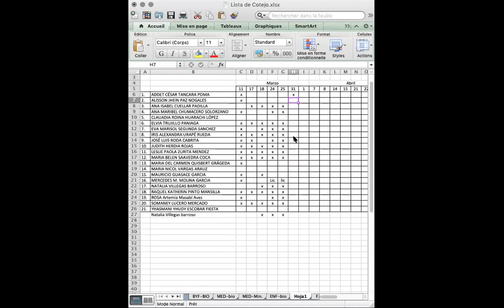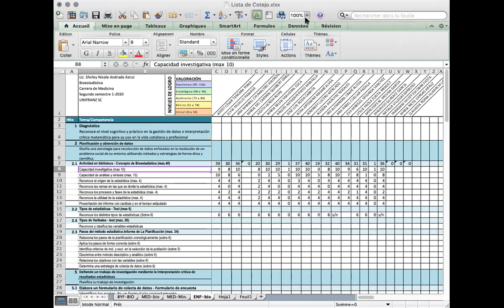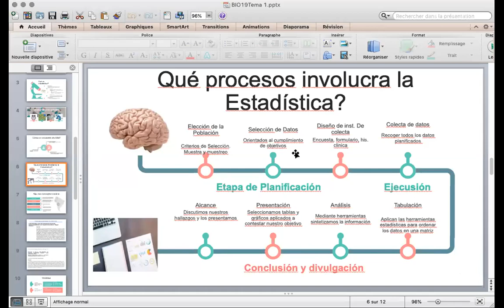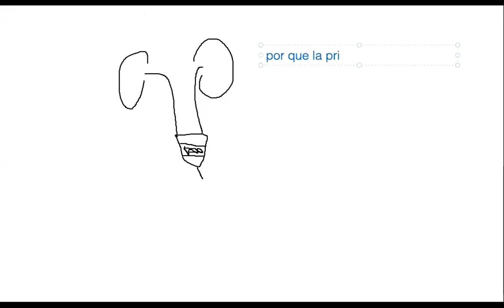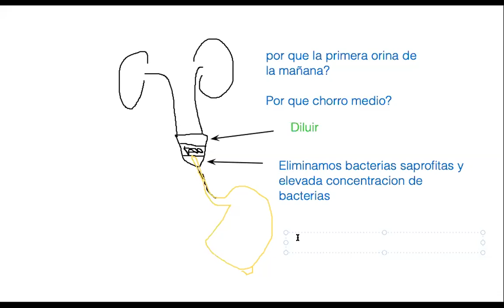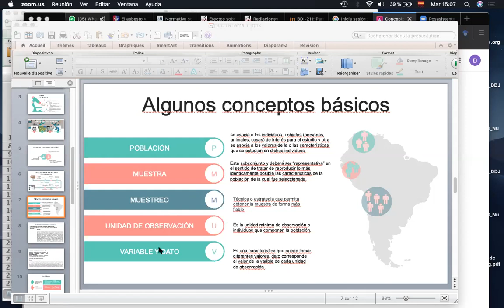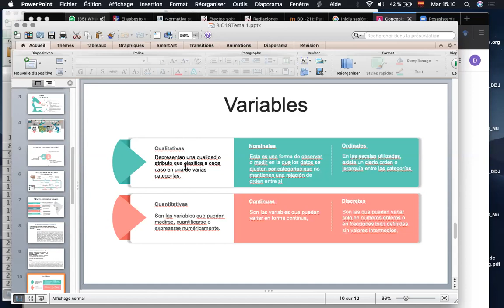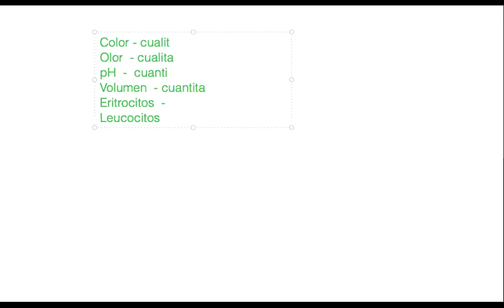variables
Bioestadistica
Enfermeria
2-2020